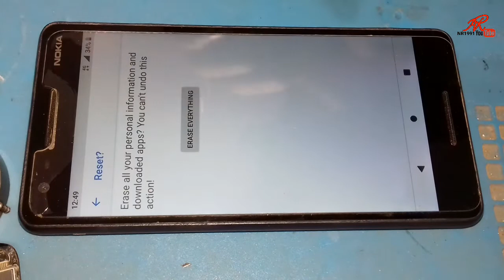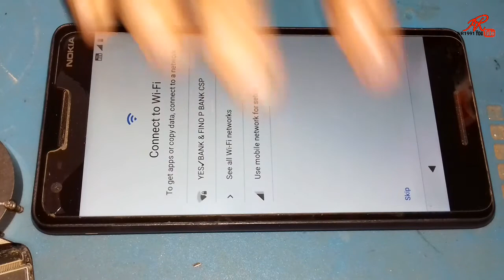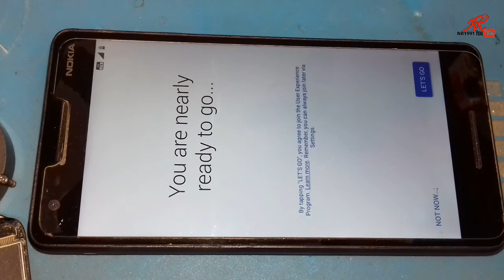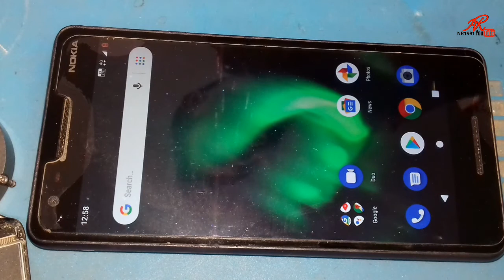The phone temperature is too high.It will now be shut down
nokia 2 battery temperature problem
Battery Temperature is Too Low Problem